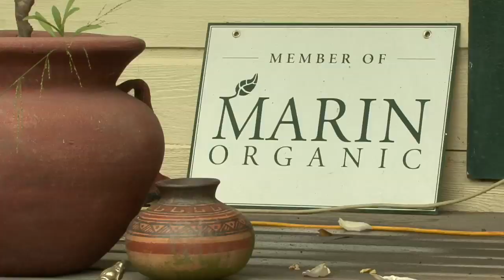Permaculture 101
Permaculture expert Penny Livingston-Stark shows how natural systems can teach us better design practices. Learning to work with the earth not only creates a healthier environment, it also nourishes the people who live in it.